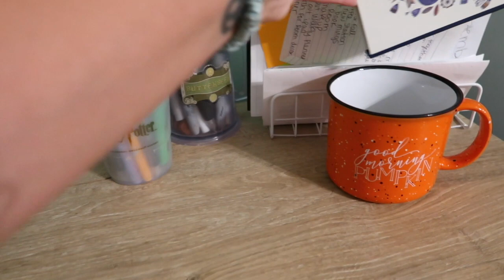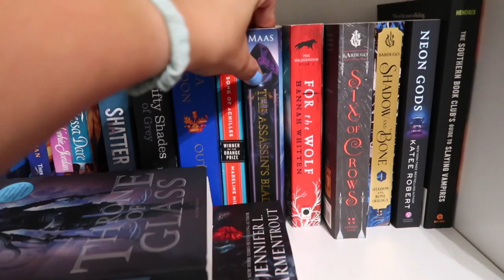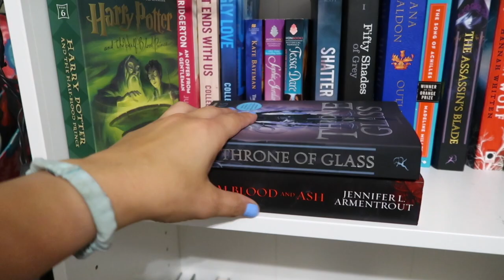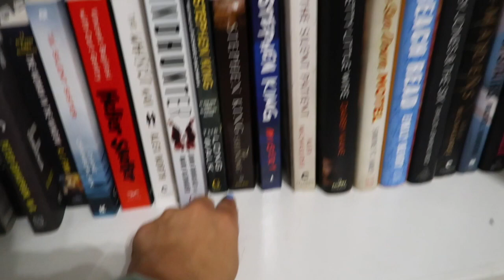Vlog: Weekend Rambles, Desk tour, Picking out new books, Running a 5K?!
Hey everyone!
Today's video is a weekend vlog ! I share my book shelf and desk tour with you guys, talk   about books that iw an too read next, and chat about why I was gone last week!

**AnaLuisa: USE this link to get $15 off your purchase!
PG-Kourttney
Hey! my name is Kourttney. I'm a 26 year old living in Northern Michigan recording my life as I go! I have no clue what I'm doing, but I think it's pretty fun to capture it all! Join me on my journey of Vlogs, Beauty and Reading Vlogs!!
- Kourttney   Leik